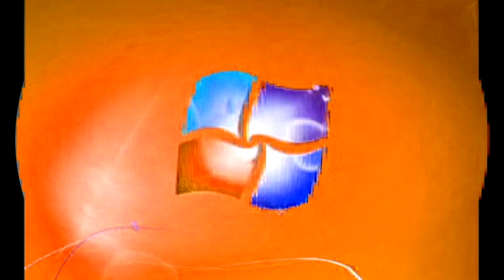Windows 7 Startup Logon NOW MY VIDEO Effects in G Major 784